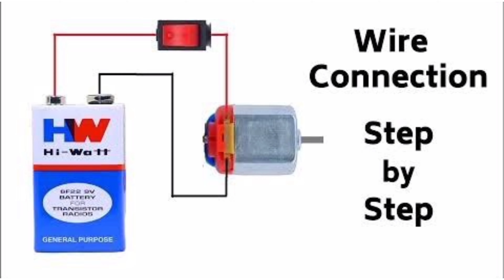How To Make JCB at Home from Matchbox - DIY JCB Backhoe Loader - mini JCB Toy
How to make a Matchbox JCB Truck - Diy Bulldozer Tractor - Do it at home

Glue gun
Soldering iron
Diy craft stainless CUTTER/Utility knife
9v battery clip connector
Energizer 9V Batteries, Premium Alkaline, 2 Count
DC 3-6V Gear Motor and wheels/tire
On/Off switch
Toy wheel for project
Large pvc cutting mat